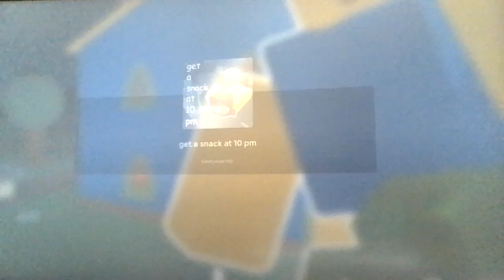Roblox, but i get a snack at 10PM, instead of 4AM!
Always getting snacks at different hours...